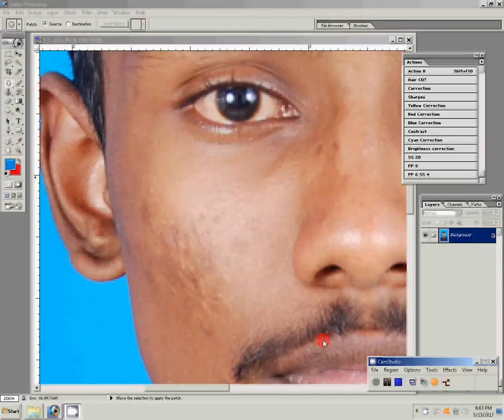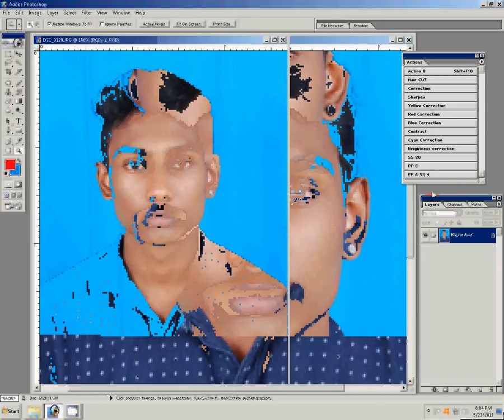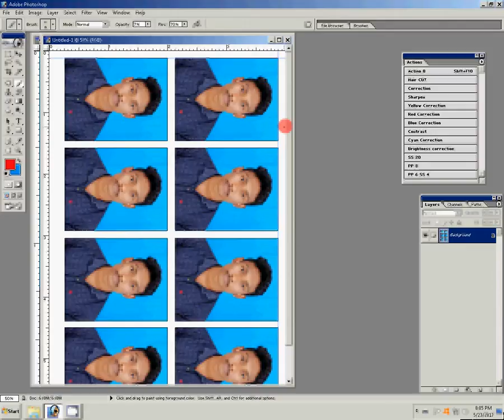how to create passport size photo as in studio (one click)